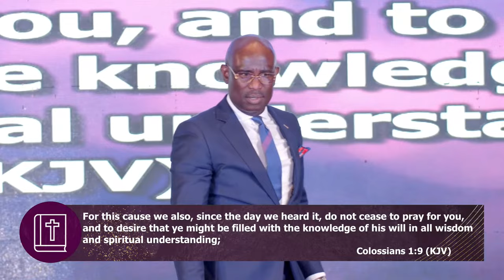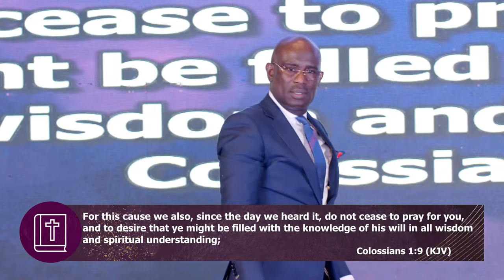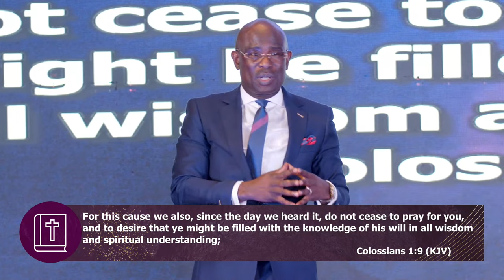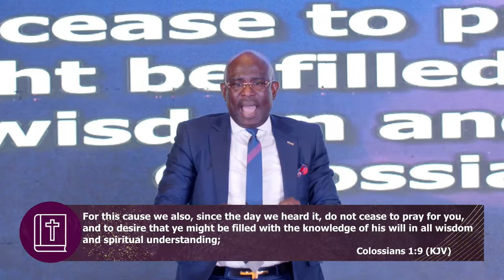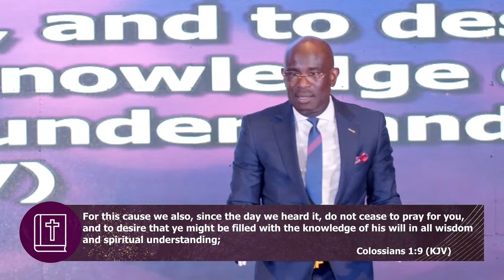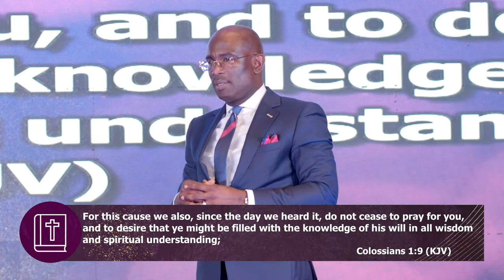Filled With The Knowledge Of HIS Will | David Antwi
To support this ministry and help us continue to reach people all around the world

Establishing believers and Strengthening Churches. This is the vision of Kharis Church, led by David Antwi and based in London, with multiple locations throughout the UK.